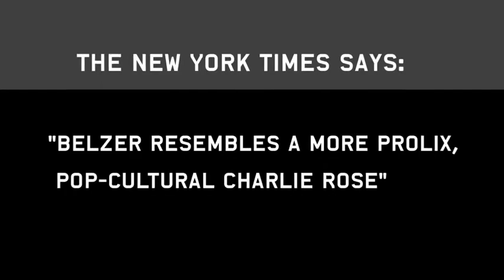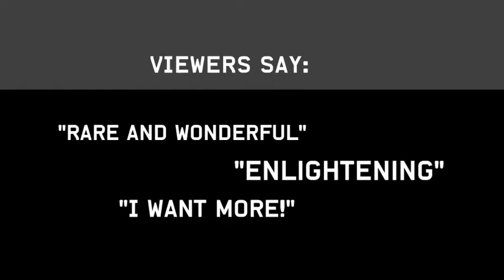RICHARD BELZER'S CONVERSATION - 2013 Show Reel, Highlights, & Reviews!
Appearing on the Intelligent Channel now: Ice-T, Dick Cavett, Gilbert Gottfried, Werner Herzog, Elizabeth Gilbert, Noam Chomsky, Paul Shaffer, Richard Stallman, Colum McCann, Alex Gibney, and many others!

Also appearing on the Intelligent Channel: new documentaries, innovative lectures and enlightening presentations, archival video and unedited footage from museums, libraries, and archives, and major conversations with thought leaders & entertainment celebrities.